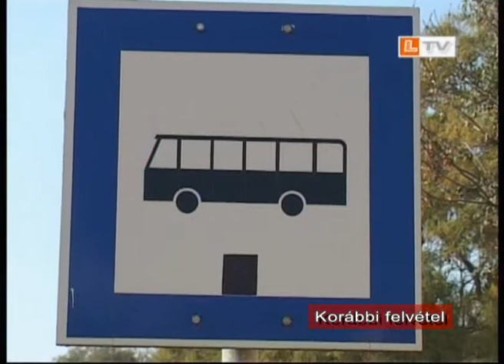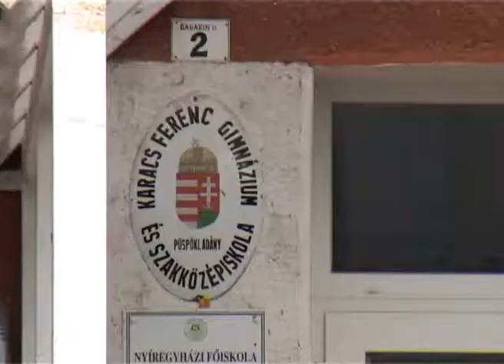Keserű László jegyző foglalja össze a napirendeket